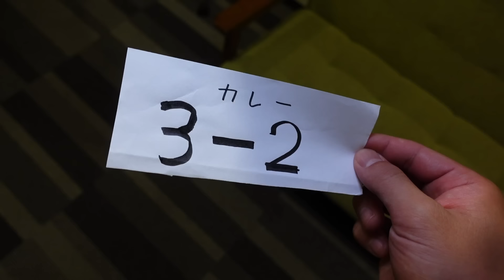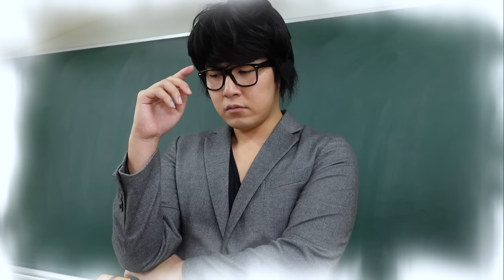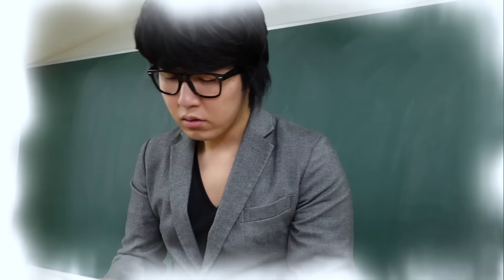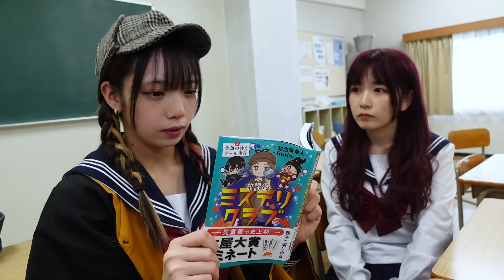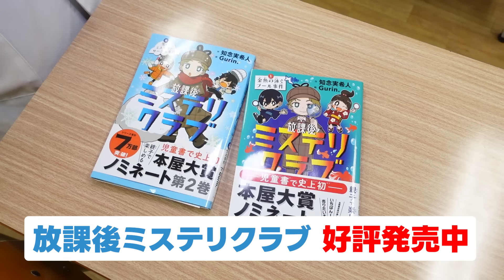みんなの財布が盗まれた！？事件が起きすぎる『ミステリー学園』に転校したら大変なことになりました・・・・・【寸劇】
『放課後ミステリクラブ』の詳細はこちら！

★全国学校図書館協議会選定図書★
本屋大賞ノミネート作家が書いた、9才から大人まで楽しめる本格ミステリ！
あの知念 実希人が本気で書いたシリーズがついに創刊！

考えることの楽しさ、気持ちよさがわかる！
「人生初の伏線回収」を子どもたちへ！

「大人のミステリ小説とまったく同じ手法で書きました」 by 知念 実希人

依頼人は、先生。学校で起こるふしぎな事件。
子どもたちが「人生で初めて読むミステリ」を目指しました。
殺人事件はない。でもトリックは本格的。
安心して読めて、しかも親子で楽しめる一冊になりました。
漢字にはすべて、フリガナつきです。

（あらすじ）
夜の学校。プールに放たれた金魚。だれが、なんのために？
４年１組の辻堂天馬・柚木陸・神山美鈴、通称「ミステリトリオ」が先生の依頼で動き出す！
「ぼくは読者に挑戦する」
名探偵・辻堂天馬の挑戦に、キミはこたえられるかーー？

ミステリー学園に転校したら事件に巻き込まれてばかり！
次はどんな事件が起きるんだろう？？
『放課後ミステリクラブ』でもたくさんのミステリが起きるみたい！チェックしてね！

▽【HIMAWARIちゃんねる】サンタさんがきてない！？クリスマスプレゼントを盗まれてしまいました・・・【寸劇】